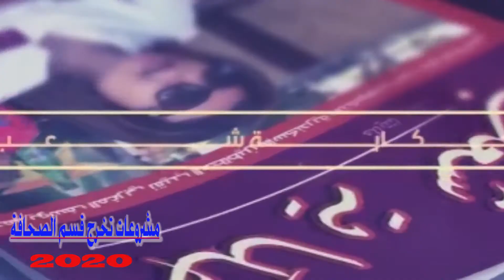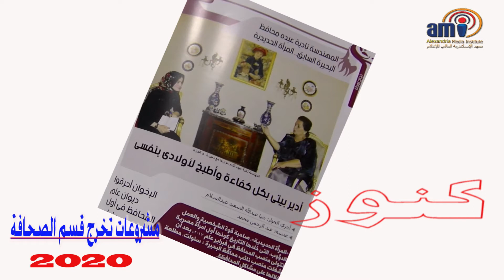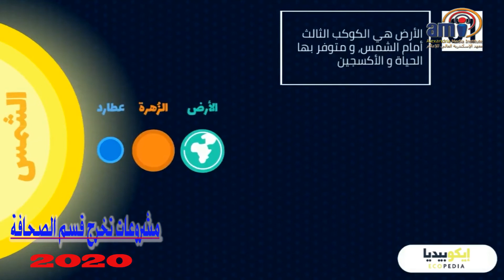بانوراما مشروعات الصحافة ٢٠٢٠